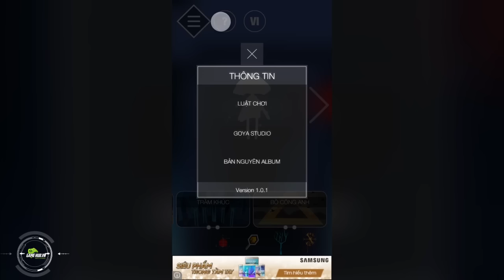[Bluebird games] Bản Nguyên Journey Lite - Game âm nhạc cực chất - iOS/Android